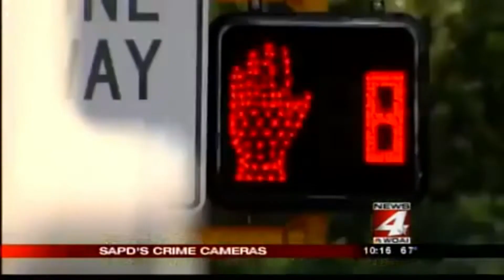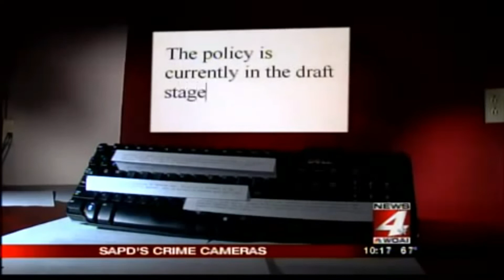SAPD Double Standards About Cameras And Recording, It's Only OK When They Do It.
This story is 8 yrs old but i felt it needed a repost to show the arrogant hypocrisy of the San Antonio Police Department when it comes to recording and there being no expectation of privacy in public for ANYONE. For some reason they feel they are entitled to have privacy while "performing their duties" in public. Much respect and thanks to Patricio Espinoza for doing this story!